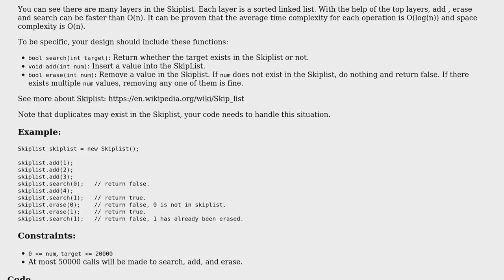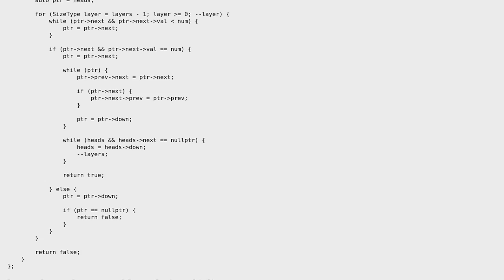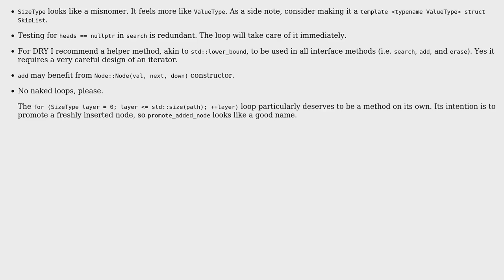LeetCode 1206: Design Skiplist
With thanks & praise to God, and with thanks to the many people who have made this project possible! You are responsible for your own actions.